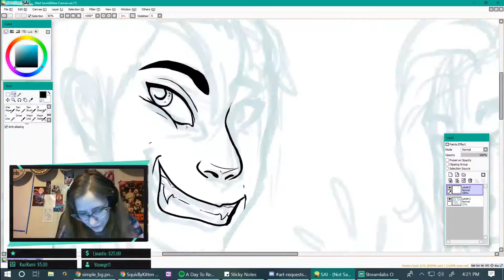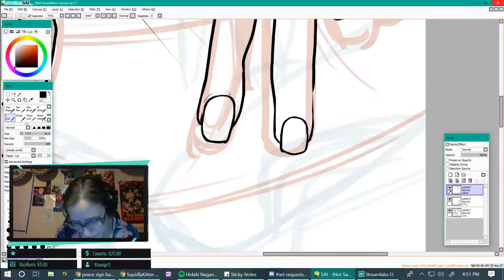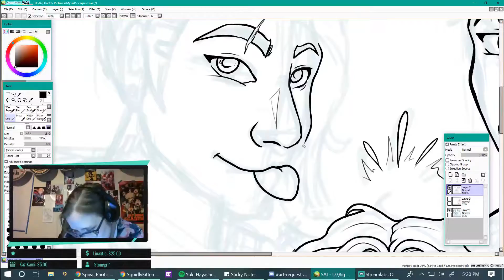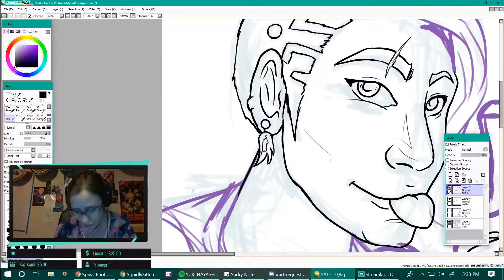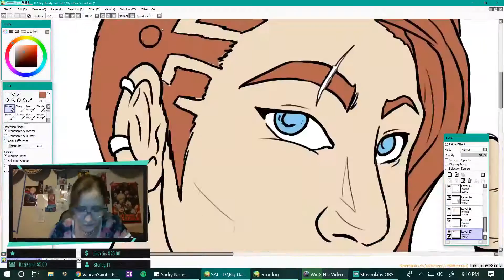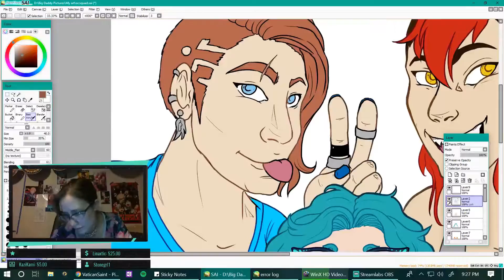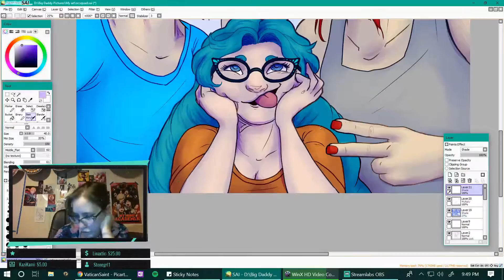Speed Paint - BNHA OC Squad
BNHA OC Squad!  It’s @vaticansaint‘s SolarFlare, @squidlykitten‘s Undercurrent, and @he-scream-for-he-exist‘s Phoenix !

I spent this Saturday being sad so I stopped being sad and drew this instead. I recorded it just for fun!